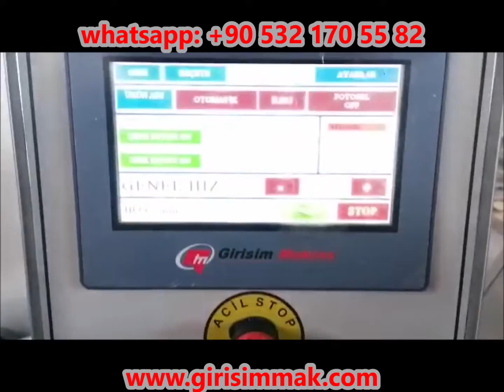FLOWPACK PACKAGING MACHINE ON EDGE FOR BISCUIT PACKAGING